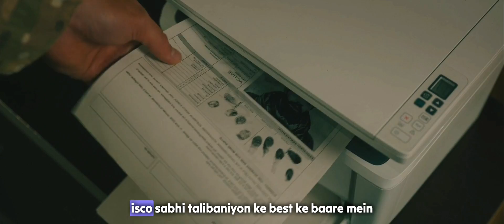इनके सामने है तालिबानी धूल | Movie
About this Movie :- yah ek Hollywood action movie hai ..jisme frendship ka bare me btaya gya hai .

Movie new
New survival movie explained in hindi
bollywood silver screen
ending explained
free movies
new movies
new south movie 2023
survival movies

Some More Hindi Keywords:-
फिल्म
नई फिल्म
नई एक्शन वाली फिल्म
2003 की नई फिल्म
नई फिल्में हिंदी में
2003 की नई फिल्में
एक्शन वाली फिल्म
survival movies
सबसे बढ़िया फिल्म
हिंदी फिल्में
हिंदी मूवीस
नई एक्शन वाली मूवीस

  1.
Back Ground Music Credit :- Broken C - Music @ brokenc_music

2.